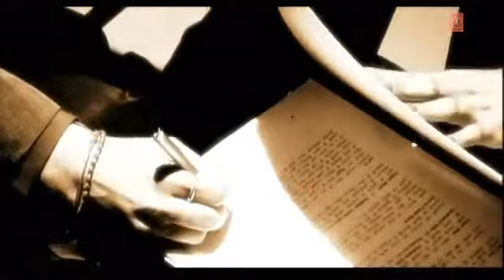Uska Utna Naam Hua Hai Bewafai Song) Agam Kumar Broken Heart Songs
choreography by vishal louis
Romantic songs